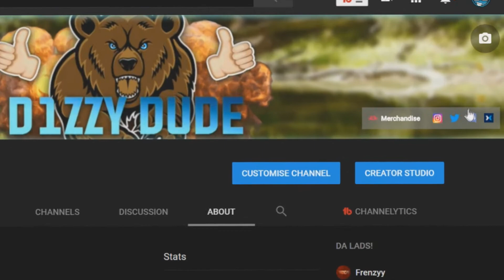Join My Discord!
There's lots of different chats, if you want to share your videos, thumbnails, want feedback? some inspiration or just want a general chat! We have it all ;)
I will see you all there!

 Specs ►

  Windows 10

                               3.50 GHz

𝐌𝐢𝐜𝐫𝐨𝐩𝐡𝐨𝐧𝐞 : Neewer® NW-700 Professional Studio Broadcasting Recording Condenser Microphone & NW-35 Adjustable Recording Microphone Suspension Scissor Arm Stand with Shock Mount and Mounting Clamp Kit

𝐌𝐨𝐮𝐬𝐞 : Professional 6 keys New Right Hand Gaming Mouse 3200DPI Gaming USB Wired Mouse